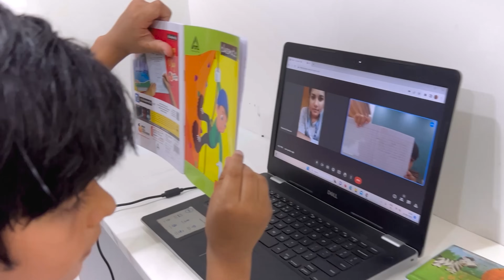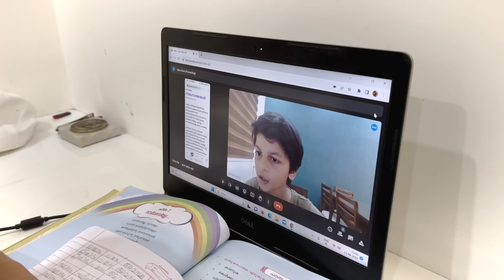😋പാചകം എന്ന വാചക വീഡിയോ..😂🤣🤣😋